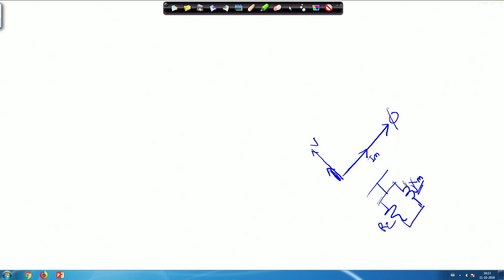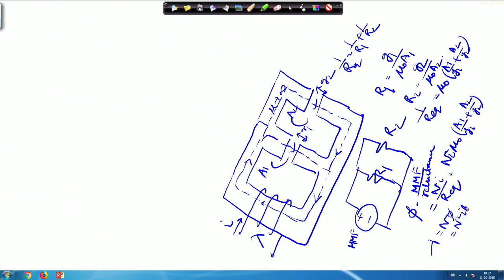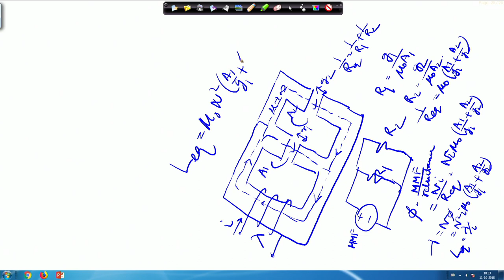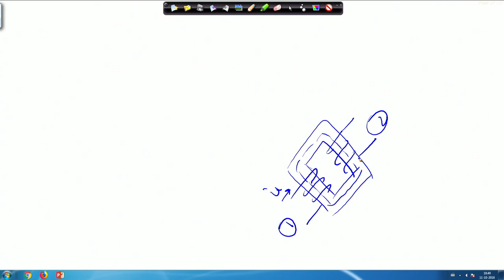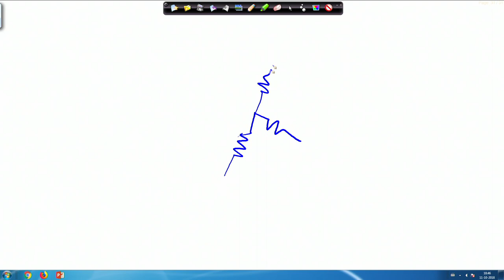LIVE Session - 2 : Fundamentals of Electrical Engineering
Prof. Debapriya Das
Kharagpur, India - 721302